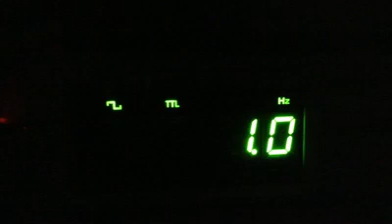BJT TFF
This is a TFF (Toggle Flip-Flop) built with discrete BJTs (Bipolar Junction Transistors).
I've tested it up to a few hundred KHz. Without implementing some smart techniques to speed things up, that's the best it can do.